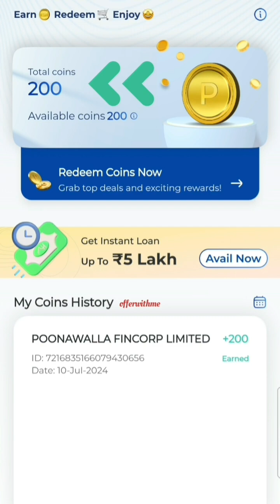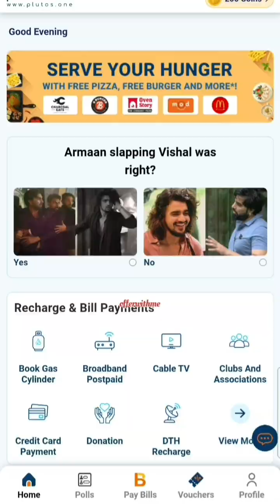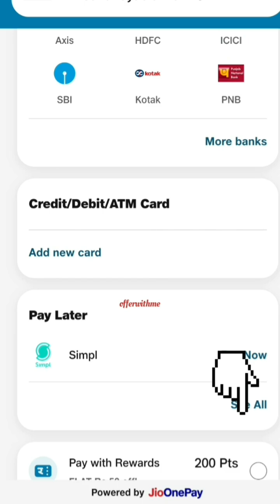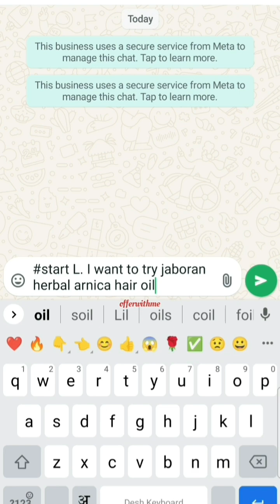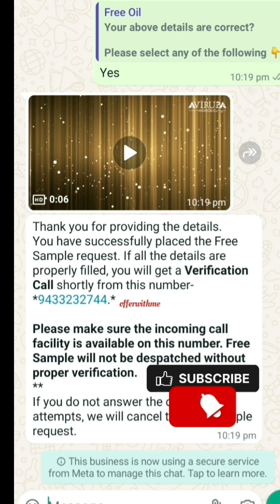🔥 loot offer today😱 only Rs.1 Branded shampo No Shipping Cost❌ Free Shample oil 100ml😱loot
refferal code must use(GULS4716)👈👈

search qureies

lootoffer

lootoffertoday

freesample product

free oil sample

myglamm lootoffer

myglamm lootoffer today

cashback lootoffer

new free samle video

freeup app shopping products

pali mall loot offer unboxing

free recharge loot offer

loot lo offer flipkart

loot offers deals today

myglamm free lipstict

myglamm manish malhotra

myglamm poss hd lipstic

myglamm

free eyelinerloot

free disguise product loot

best offer on makeup product
Mamaearth free..
free membership
kickcash live withdraw
free combo
sale
DEESSES haul frome AJIO
sasti shopping
free soap
free sheet mask
free shampoo
free kajal
free coditinar
free hair oil
free products
free bodywash
free face wash
free toner
loot offer
new cashback offer
myglamm game offer
myglamm lit liquid lipstic offer
myglamm bug loot offer today
shopping offer today
instant loot offer today
smytten offer
app offer today
flipkart new offer
latest offers on online shopping site
maha loot offer today
makeup loot offer
myglamm all product review
paytm cashback offer yoday
smytten upcoming sale
flipkart free lenses
flipkart free membership
flipkart new offer
meesho offer
paytm best offer today
myglamm best product
amazon gift card offer today
mamaearth bug loot offer
flipkart loot
unlimited store offer today
myglamm manish malhotra
myglamm freelipstic offer